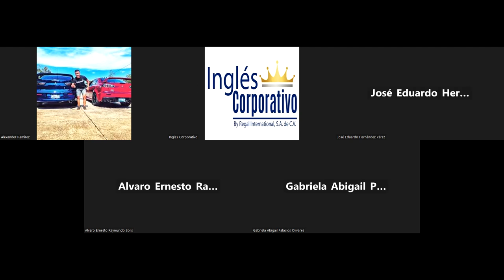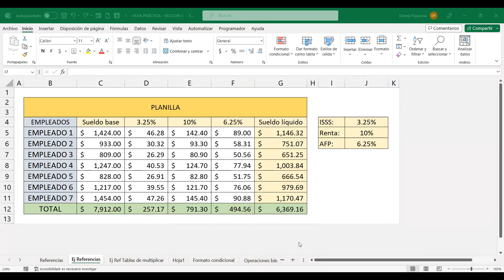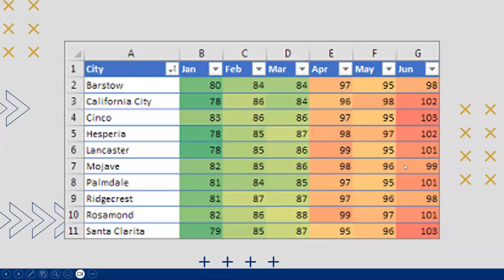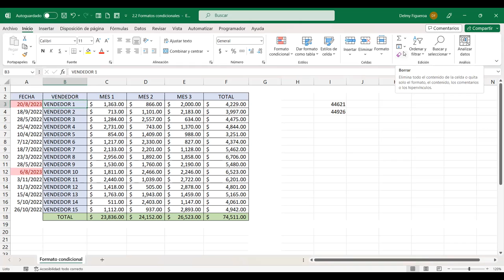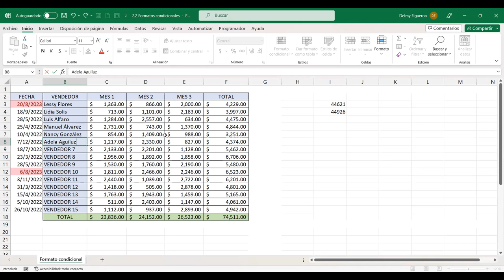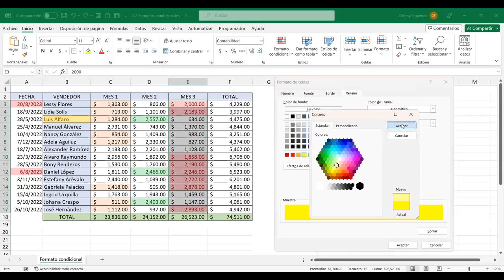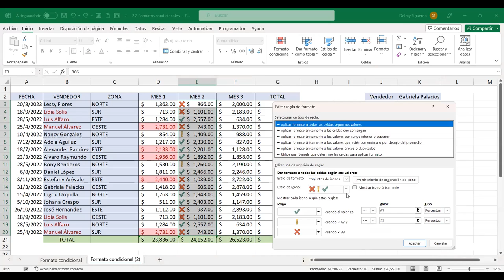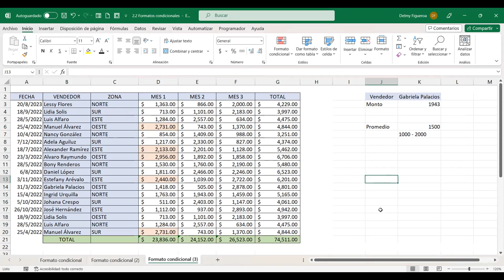SESION 6-22/8/2023-EXB-02-8-9-PM-08-23-FIGUEROA-FORMATO CONDICIONAL